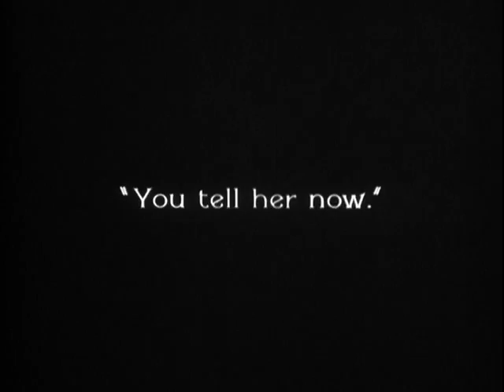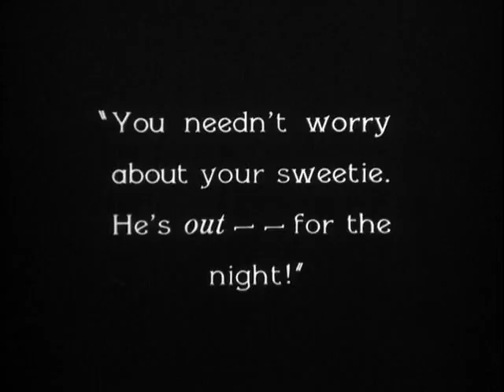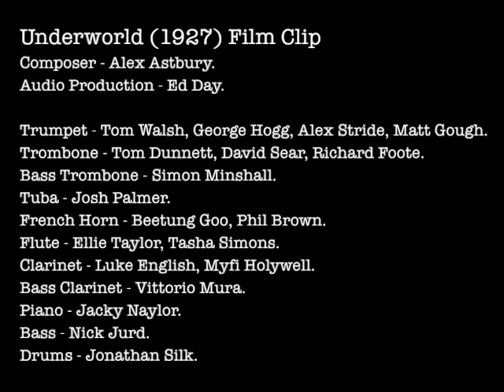Underworld (1927) Excerpt #1. Alex Astbury composition.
Composer - Alex Astbury.
Audio Production - Ed Day.

Bass Clarinet solo improvisation - Vittorio Mura.
Trumpet solo - Matt Gough.

Trumpet - Tom Walsh, George Hogg, Alex Stride, Matt Gough.
Trombone - Tom Dunnett, David Sear, Richard Foote.
Bass Trombone - Simon Minshall.
Tuba - Josh Palmer.
French Horn - Beetung Goo, Phil Brown.
Flute - Ellie Taylor, Tasha Simons.
Clarinet - Luke English, Myfi Hollywell.
Bass Clarinet - Vittorio Mura.
Piano - Jacky Naylor.
Bass - Nick Jurd.
Drums - Jonathan Silk.